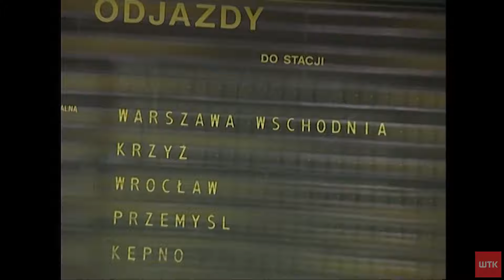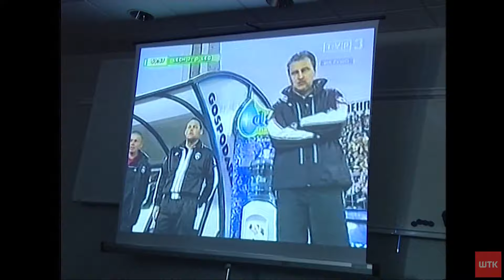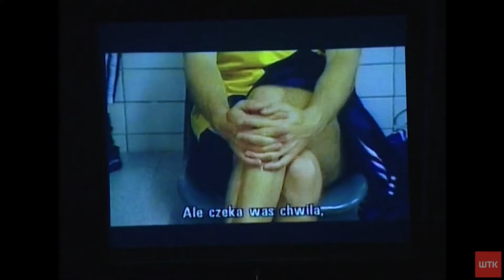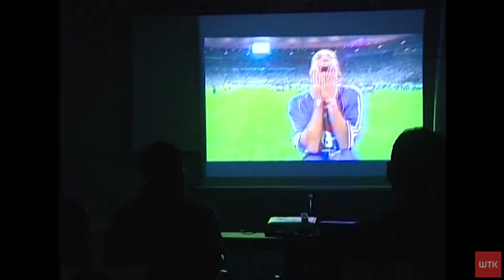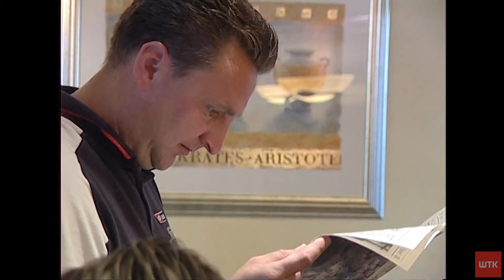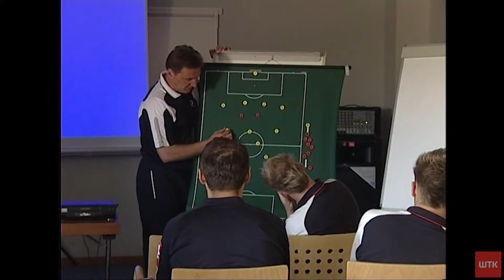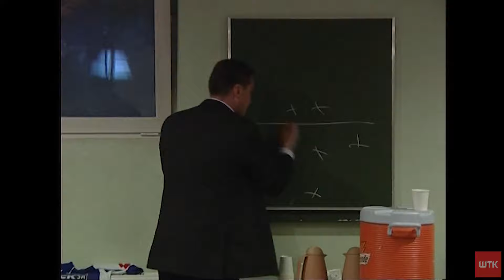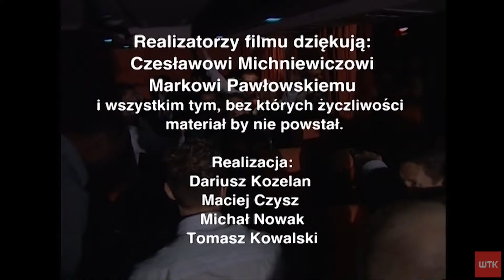"Droga po Puchar" - wyjątkowy reportaż z 2004 roku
Przypominamy wyjątkowy film z 2004 roku. Kulisy przygotowań piłkarzy i działaczy Lecha Poznań do meczu finałowego o Puchar Polski w 2004 roku. Twórca filmu - Dariusz Kozelan - zmaga się z nowotworem złośliwym i potrzebuje pomocy. Na portalu zrzutka.pl jest już prowadzona zbiórka pieniędzy na leczenie Dariusza Kozelana pod adresem